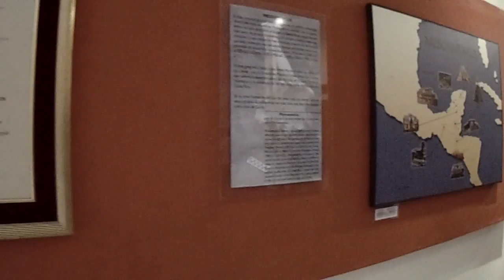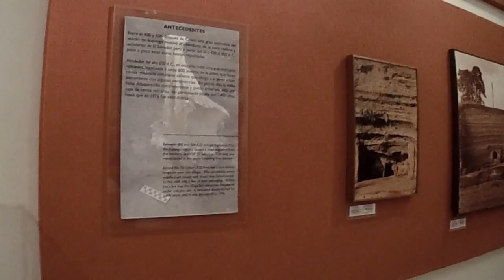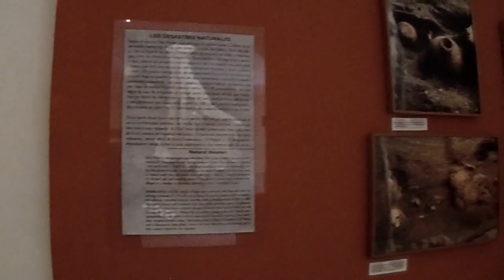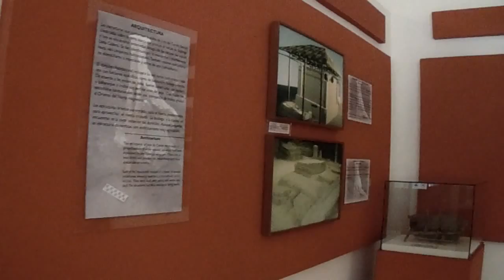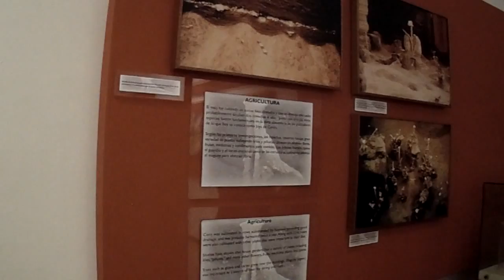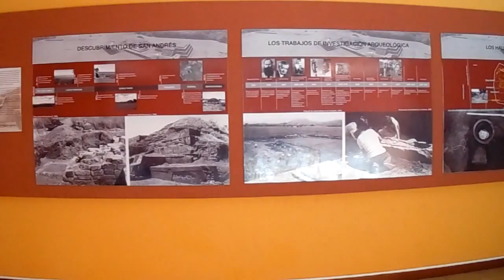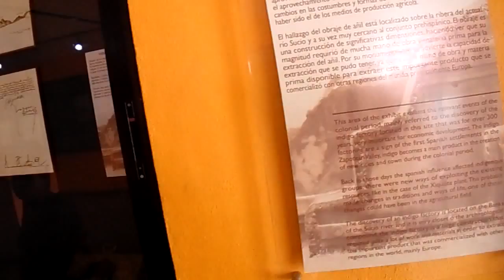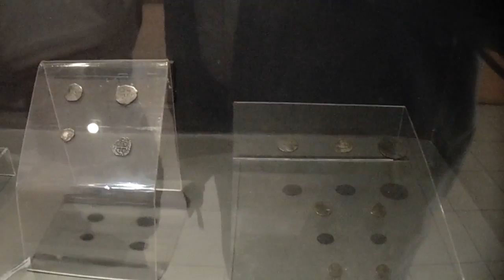Sitios Arqueológicos de El Salvador 2014